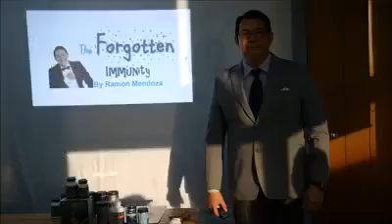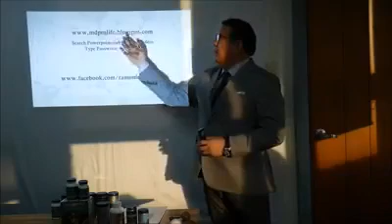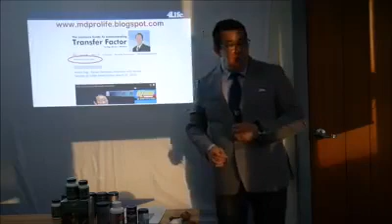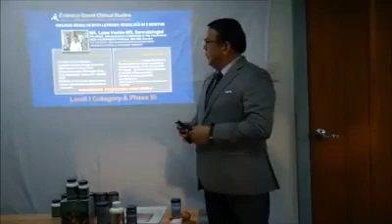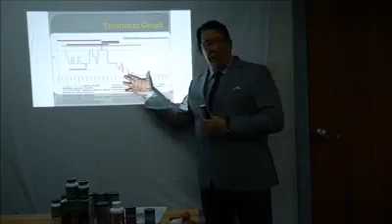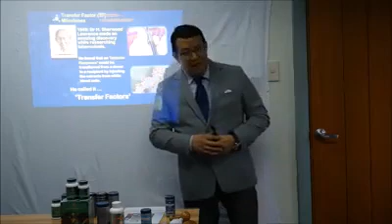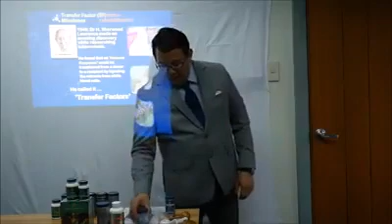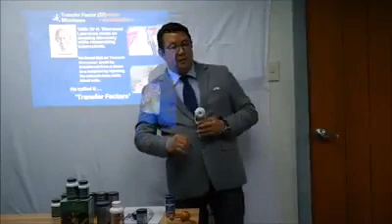How 4life Transfer Factor Works In Your Immune System by Ramon Mendoza part 1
How 4life Transfer Factor Works In Your Immune System
by Ramon Mendoza part 1